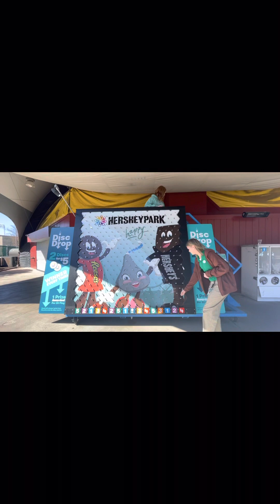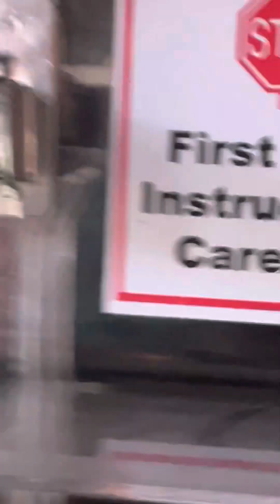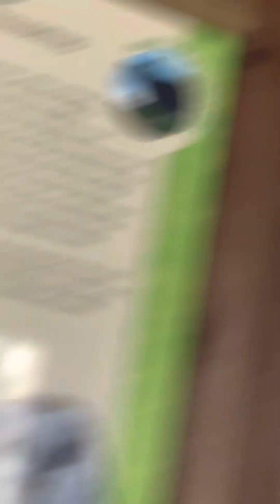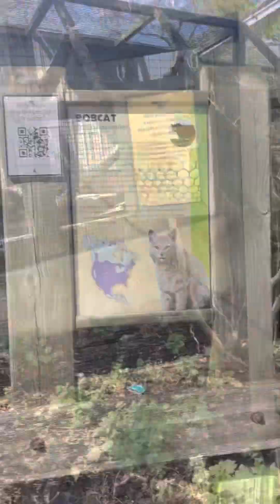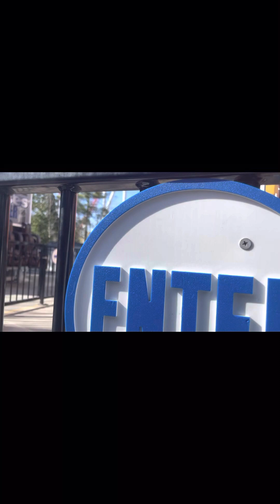Staying in HERSHEY PENNSYLVANIA for a week! Days 1-2 of my week!